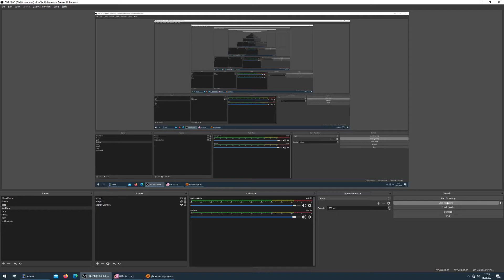GTA Vice City ep29 autocide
We are playing Grand Theft Auto Vice City 2002 for PC!